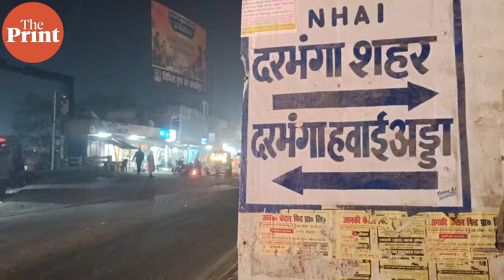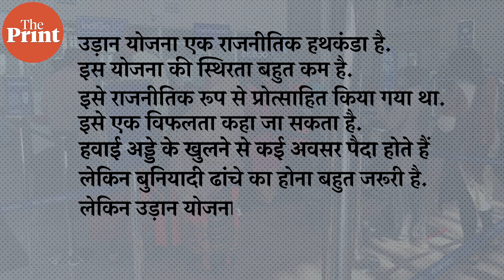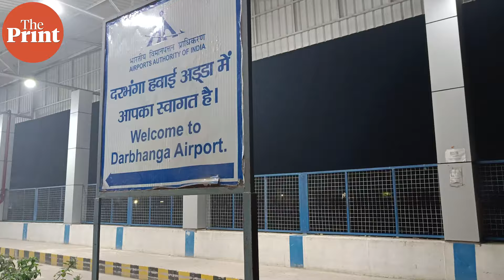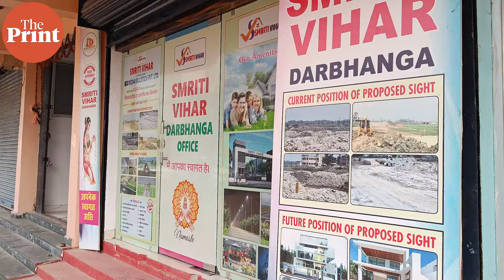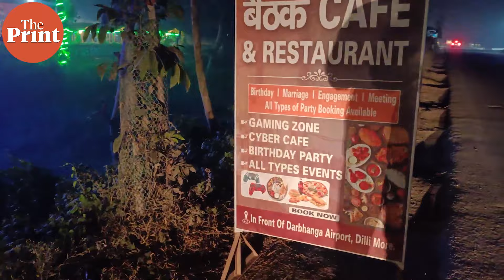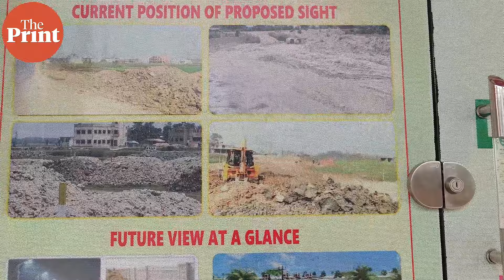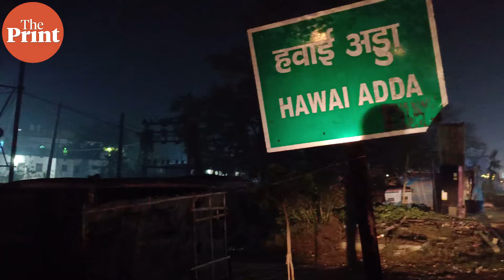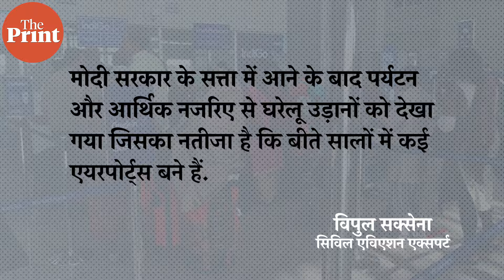Darbhanga से Deoghar तक — UDAN Airports के सामने क्या हैं चुनौतियां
2016 में शुरू की गई पीएम मोदी की महत्वाकांक्षी UDAN योजना के तहत पिछले 7 साल में कई छोटे शहरों में हवाई अड्डे बने हैं, लेकिन उड़ान के रास्ते में कई समस्याएं भी हैं. दरभंगा और देवघर से इस ग्राउंड रिपोर्ट में बता रहे हैं दिप्रिंट के कृष्ण मुरारी